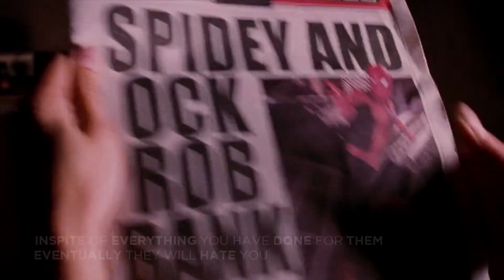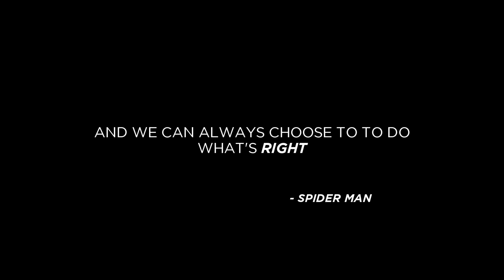Spider Man Trilogy | TRIBUTE | Levi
Tribute to Spider man TRILOGY

Edited by - Levi